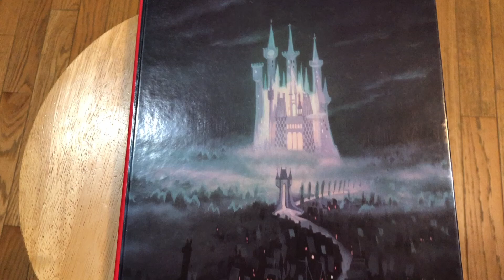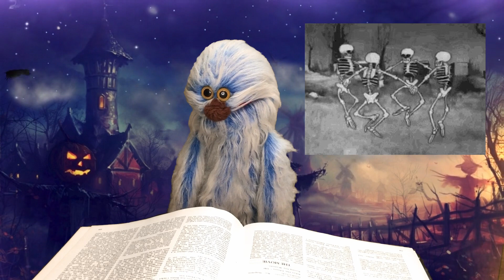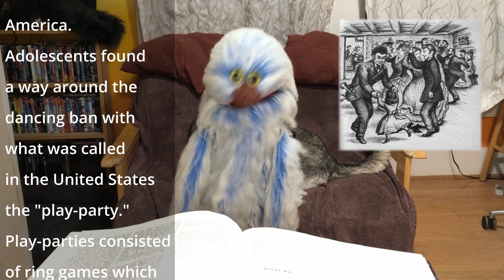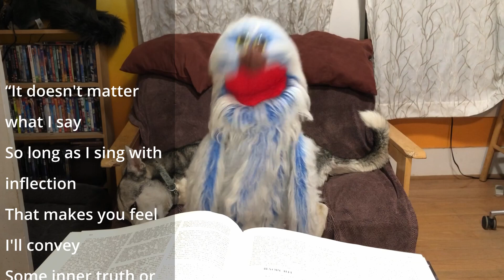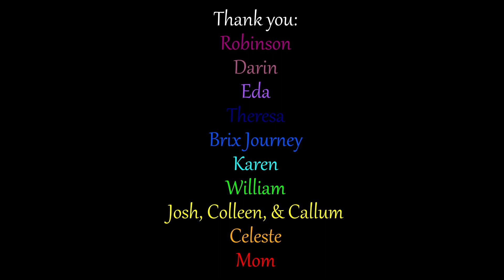Story Time with Artie: Ring Around the Rosie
The real story of Ring Around the Rosie.

This has been posted by the camreaman because Artie is in a diffrent state!

As always thank you Pixaby.com for sounds and pictures. We wouldn't be as good without you and your contributers.